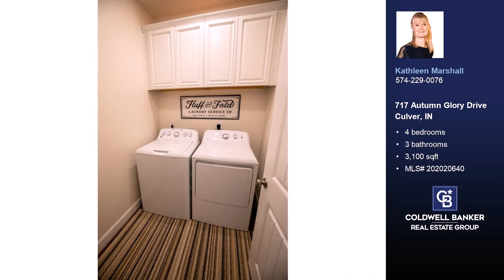717 Autumn Glory Drive Culver, IN 46511 - Home for sale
$374,000
717 Autumn Glory Drive Culver, IN 46511
4 bedrooms, 3 baths, 3,100 square feet, MLS# 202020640

One of the newest homes in the newer Maple Ridge subdivision in Culver, Indiana.  This home will make you say wow.  4 Bedroom / 3 Bathroom home. Beautifully appointed finishes and attention to detail will lure to move right in.  Open concept living, kitchen and dining spaces under a vaulted ceiling. Beautiful floor to ceiling stone gas fireplace is the focal point in this space.  Step out on to a large covered patio with much privacy from neighbors. The lower level has a super-sized family room, 4th bedroom and full bathroom. So much living space and storage space in this home.  Laundry is conveniently located on the main level.  This subdivision on the north end of Culver has a golf cart / walking path through to Academy Road which makes for a quick trip to the Culver Academies or Lake Maxinkuckee.  Some furnishings negotiable with an acceptable offer. Take advantage of the Maple Ridge Community Clubhouse to gather in or utilize the work-out room.  Some information taken from the Marshall County records. Taxes to be determined. Buyer to measure for own satisfaction.

Represented by:
Kathleen Marshall, Coldwell Banker Real Estate Group